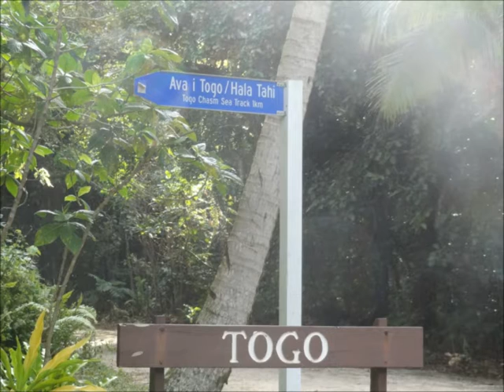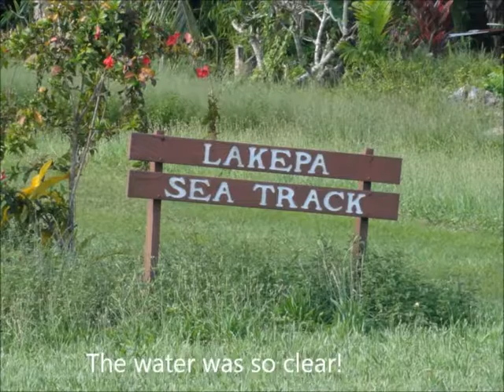My Niue Movie